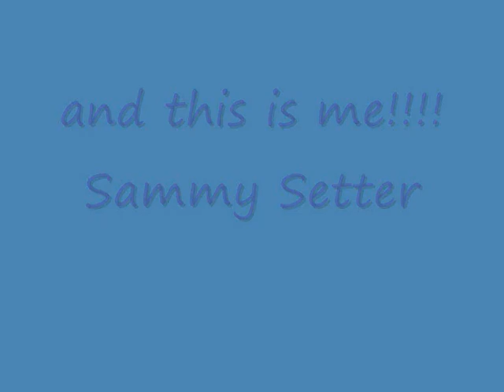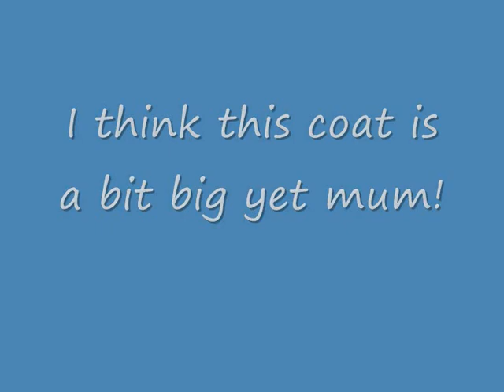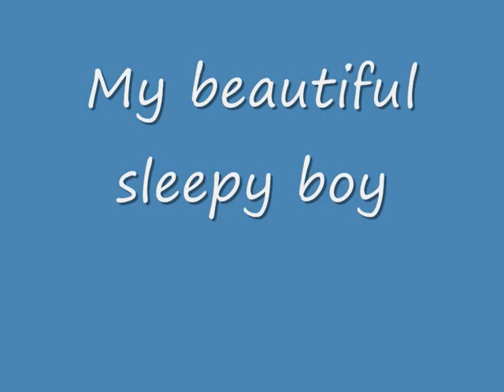Irish Setter (Sammy Setter Growing up)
A short selection of photographs of my beautiful Setter in his first year with me.